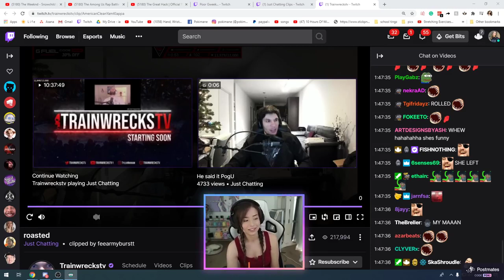Pokimane finally says something smart!!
damn she smart for once.